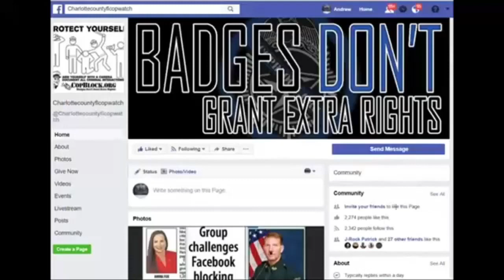DID TINA BUSCEMI COMIT PERJURY SHE TOLD PUNTA GORDA COPS I WAS DISTURBING THE PIECE ITS FREE SPEECH,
PUNTA GORDA,PINELLAS COUNTY,Robert Gualtieri,AL ROLLE,HOMESTEAD,@CCSOFLSheriff,@MyFWC,FWC,LEOAFFAIRS,COLLIER COUNTY,Kasey Wingo,Kevin Rambosk,
NORTH PORT,
sheriff,corruption,charlotte County,
florida,cop,police,stalking,COPWA­­TCH,COPBLOCK,